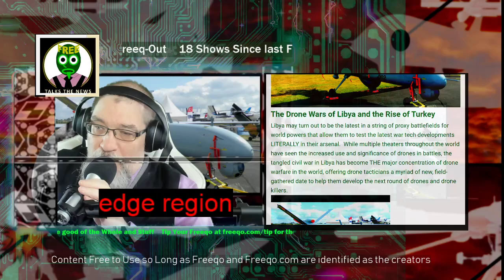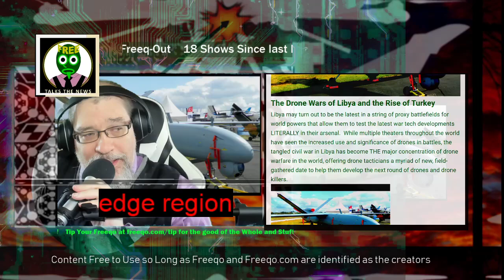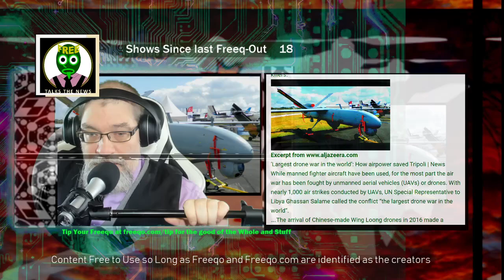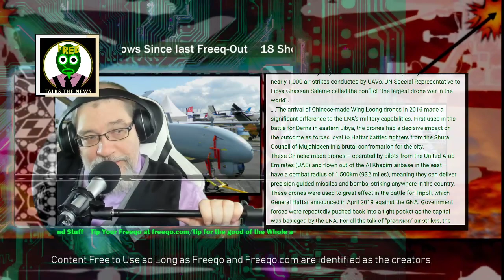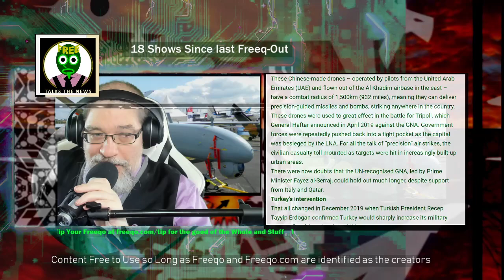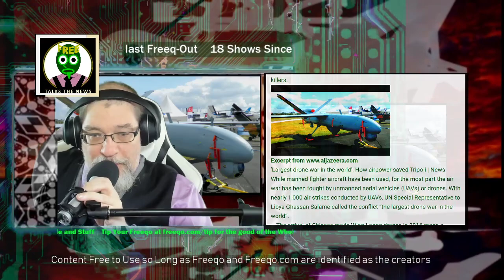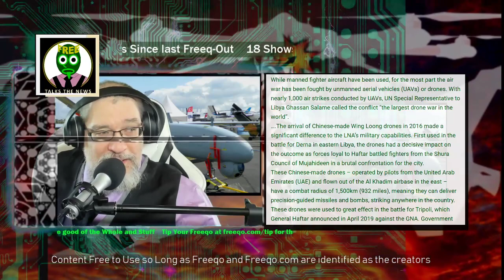WARNING! Chinese Wing Loon V Turkish Bayraktar TB2 in Libyan Drone War to Define Warfares to Come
chinese wing loong drones Bayraktar TB2

chinese wing loong drones,  Bayraktar TB2 drones, military drones, drone warfare, drone wars,

The Drone Wars of Libya and the Rise of Turkey

Libya may turn out to be the latest in a string of proxy battlefields for world powers that allow them to test the latest war tech developments LITERALLY in their arsenal.  While multiple theaters throughout the world have seen the increased use and significance of drones in battles, the tangled civil war in Libya has become THE major concentration of drone warfare in the world, offering drone tacticians a myriad of new, field-gathered date to help them develop the next round of drones and drone killers.

‘Largest drone war in the world’: How airpower saved Tripoli | News

While manned fighter aircraft have been used, for the most part the air war has been fought by unmanned aerial vehicles (UAVs) or drones. With nearly 1,000 air strikes conducted by UAVs, UN Special Representative to Libya Ghassan Salame called the conflict “the largest drone war in the world“.

….The arrival of Chinese-made Wing Loong drones in 2016 made a significant difference to the LNA’s military capabilities. First used in the battle for Derna in eastern Libya, the drones had a decisive impact on the outcome as forces loyal to Haftar battled fighters from the Shura Council of Mujahideen in a brutal confrontation for the city.

These Chinese-made drones – operated by pilots from the United Arab Emirates (UAE) and flown out of the Al Khadim airbase in the east – have a combat radius of 1,500km (932 miles), meaning they can deliver precision-guided missiles and bombs, striking anywhere in the country.

These drones were used to great effect in the battle for Tripoli, which General Haftar announced in April 2019 against the GNA. Government forces were repeatedly pushed back into a tight pocket as the capital was besieged by the LNA. For all the talk of “precision” air strikes, the civilian casualty toll mounted as targets were hit in increasingly built-up urban areas.

There were now doubts that the UN-recognised GNA, led by Prime Minister Fayez al-Serraj, could hold out much longer, despite support from Italy and Qatar.

Turkey’s intervention

That all changed in December 2019 when Turkish President Recep Tayyip Erdogan confirmed Turkey would sharply increase its military support for al-Serraj and the GNA.

Along with troops, Erdogan sent Turkish-made armed drones, namely the Bayraktar TB2. Smaller and with a much shorter range than the Wing Loong, the Bayraktar was still able to engage and destroy the LNA’s ground targets, harass its supply lines, and attack forward air bases that were once considered safe. Pro-government ground troops could now advance with air cover, the enemy’s positions known to their commanders.

This, combined with the timely arrival of Hawk missiles, among other air defence systems, meant the main GNA airbase at Tripoli’s Mitiga airport could now operate without fear of attack.

The effect was dramatic as the GNA launched a counteroffensive and in a lightning strike seized the coastal towns of Surman, Sabratah and Al-Ajaylat along with the border town of Al-Assah. This was followed up by repeated attacks on the Al-Watiya airbase, which Haftar’s forces were using as their main point of operations.

The airbase was finally retaken on May 18, a severe blow to Haftar’s ambitions in western Libya as not only was it the LNA’s principal headquarters there, it was also his supply and logistics hub.

LNA units were forced to retreat, especially as their Russian-made, UAE-supplied, Pantsir S-1 air defence units were being comprehensively destroyed, leaving the retreating forces with little to no protection from air attacks. Media reports claimed sophisticated Turkish jamming gear was responsible for disorienting the Pantsir’s radar, leaving it vulnerable to air strikes from the Bayraktar drones.

….While airpower can at times turn the tide in a military conflict, it has also been used in Libya as a threat-level indicator, a diplomatic tool, and a warning of potential escalation if events are left unchecked.

Source News Link
News Curated by PioneeringNews.com

Actiune Baza is part of the Freeqo Network, which includes-
Freeqo.com -  Newsalite.com  -  Obamacare.TV - PioneeringNews.com  -

We livestream on -
Dlive.tv/Freeqo
YouTube.com/ActiuneBaza
Facebook.com/FreeqoTalks

We post our excerpts of shows and videos on -
Bitchute.com/freeqo
YouTube.com/ActiuneBaza

You can find everything we do at freeqo.com